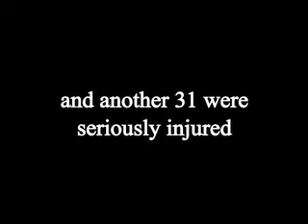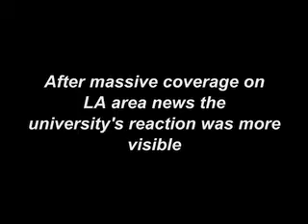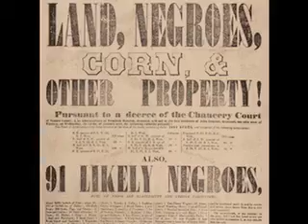Ruth Carter Show Reel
Documentaries